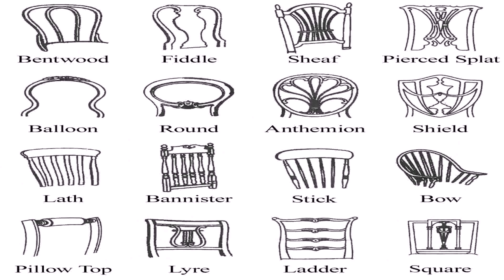Queen Anne House Style History (see description) (see description)